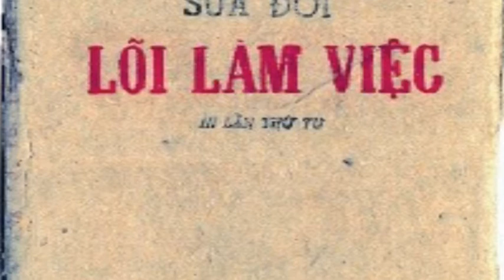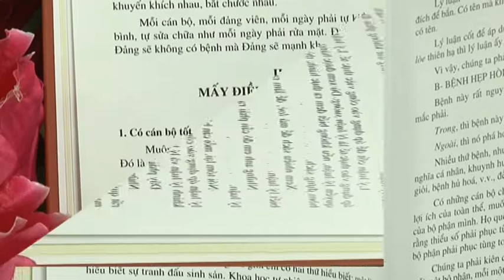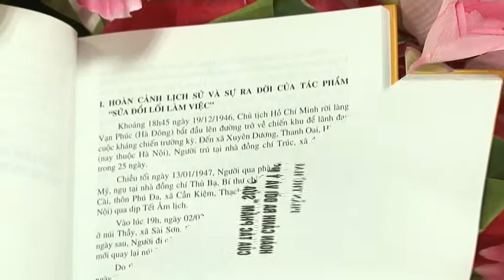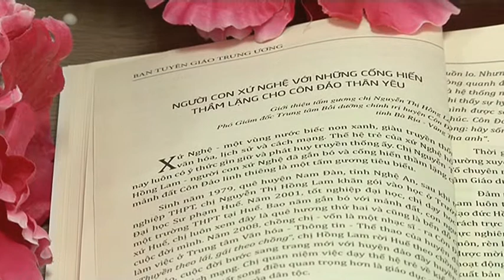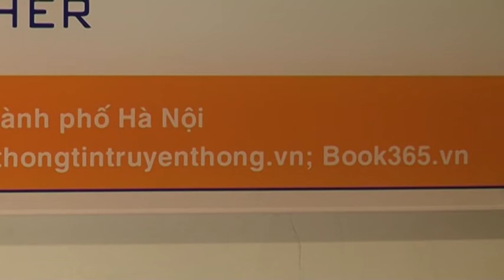Giới thiệu Bộ sách chào mừng 127 năm Ngày sinh Chủ tịch Hồ Chí Minh (19/5/1890 - 19/5/2017)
Chủ tịch Hồ Chí Minh, vị lãnh tụ vĩ đại của nhân dân Việt Nam, nhà tư tưởng, nhà lý luận thiên tài của cách mạng Việt Nam, người chiến sĩ xuất sắc của phong trào cộng sản và công nhân quốc tế đã không ngừng đấu tranh vì hòa bình, thống nhất Tổ quốc, tiến theo con đường Xã hội chủ nghĩa.
Thiết thực chào mừng kỷ niệm 127 năm Ngày sinh Chủ tịch Hồ Chí Minh (19/5/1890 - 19/5/2017), kỷ niệm 70 năm Chủ tịch Hồ Chí Minh viết tác phẩm “Sửa đổi lối làm việc” (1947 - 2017); thực hiện Chỉ thị số 05-CT/TW của Bộ Chính trị khóa XII về “Đẩy mạnh học tập và làm theo tư tưởng, đạo đức, phong cách Hồ Chí Minh” và Nghị quyết Hội nghị lần thứ tư Ban Chấp hành Trung ương Đảng khóa XII về “Tăng cường xây dựng, chỉnh đốn Đảng; ngăn chặn, đẩy lùi sự suy thoái về tư tưởng, chính trị, đạo đức, lối sống, những biểu hiện “tự diễn biến”, “tự chuyển hóa” trong nội bộ”, Nhà xuất bản Thông tin và Truyền thông xuất bản cuốn sách: Ý nghĩa lịch sử và giá trị thực tiễn của “Sửa đổi lối làm việc” và cuốn sách Những điển hình tiên tiến trong học tập và làm theo Bác Hồ.
Nội dung của cuốn sách Ý nghĩa lịch sử và giá trị thực tiễn của “Sửa đổi lối làm việc” được biên soạn từ sự tổng hợp, chọn lọc những tư liệu lịch sử quý giá và những nghiên cứu công phu, sâu sắc của các chuyên gia, các nhà khoa học về tác phẩm “Sửa đổi lối làm việc”. Tác phẩm này được Chủ tịch Hồ Chí Minh viết xong vào tháng 10/1947 tại ATK Định Hóa, Thái Nguyên với bút danh X.Y.Z, trong bối cảnh toàn quốc kháng chiến, giữa lúc quân và dân ta đang tập trung dồn lực quyết tâm giành chiến thắng trong chiến dịch Thu Đông. Thông qua tác phẩm, Chủ tịch Hồ Chí Minh mong muốn mỗi cán bộ, đảng viên hơn bao giờ hết càng phải gương mẫu nêu cao đạo đức cách mạng, dám chấp nhận hy sinh gian khổ, vì lợi ích của Tổ quốc, cuộc sống của nhân dân; phải thực hành tiết kiệm, chống tham ô, lãng phí, chống quan liêu xa rời quần chúng và chống chủ nghĩa cá nhân dưới mọi hình thức.
Với ý nghĩa lịch sử, giá trị lý luận, giá trị thực tiễn và tính thời sự, cấp thiết của “Sửa đổi lối làm việc” được toát lên trong cuốn sách, trong lời giới thiệu sách, TS Trương Minh Tuấn - Ủy viên Trung ương Đảng, Bộ trưởng Bộ Thông tin và Truyền thông đã đánh giá cao sự phối hợp kịp thời giữa Nhà xuất bản Thông tin và Truyền thông và Khu Di tích Chủ tịch Hồ Chí Minh tại Phủ Chủ tịch, khẳng định đây sẽ là tài liệu hữu ích giúp cho cán bộ, đảng viên học tập, rèn luyện, tu dưỡng trên các mặt tư tưởng, đạo đức và phương pháp làm việc.
Cuốn sách Những điển hình tiên tiến trong học tập và làm theo Bác Hồ giới thiệu 168 tấm gương người tốt, việc tốt tiêu biểu trong phong trào học tập và làm theo tư tưởng, đạo đức, phong cách Hồ Chí Minh do Ban Tuyên giáo tỉnh, thành phố lựa chọn và gửi về Ban Tuyên giáo Trung ương nhân dịp tổng kết 05 năm thực hiện Chỉ thị 03-CT/TW và 01 năm sơ kết việc thực hiện Chỉ thị 05-CT/TW. Ở mỗi lĩnh vực khác nhau, mỗi cá nhân, tập thể khác nhau đều có những cách học tập, cách làm theo gương Bác khác nhau, nhưng tựu chung đều hướng đến chân, thiện, mỹ. Đó là tinh thần tự lực cánh sinh không đầu hàng số phận; là sự năng động, sáng tạo, tâm huyết, dám nghĩ, dám làm, dám chịu trách nhiệm; là luôn sống với tâm niệm yêu thương người như bản thân “lo trước thiên hạ, vui sau thiên hạ”; là âm thầm chăm lo, bồi dưỡng thế hệ tương lai; là tin vào Đảng, dựa vào dân, nguyện cống hiến đức - tài vào công cuộc xây dựng và bảo vệ Tổ quốc Việt Nam ngày càng “đàng hoàng hơn, to đẹp hơn”.
Cuốn sách được Ban Tuyên giáo Trung ương chỉ đạo biên soạn, xuất bản nhân dịp sơ kết 01 năm triển khai Chỉ thị 05-CT/TW của Bộ Chính trị. Chắc chắn những tấm gương người tốt, việc tốt sẽ ngày càng nở rộ và lan tỏa mạnh mẽ trong mọi mặt của đời sống xã hội, góp phần tuyên truyền, giáo dục và khơi dậy lòng tự hào, tính tích cực của mỗi cán bộ, đảng viên và quần chúng nhân dân như tâm nguyện sinh thời của Chủ tịch Hồ Chí Minh “Mỗi người tốt, việc tốt là một bông hoa đẹp. Cả dân tộc ta là một rừng hoa đẹp”.